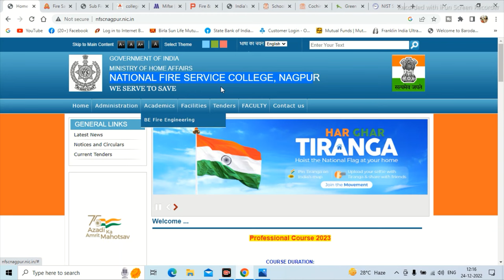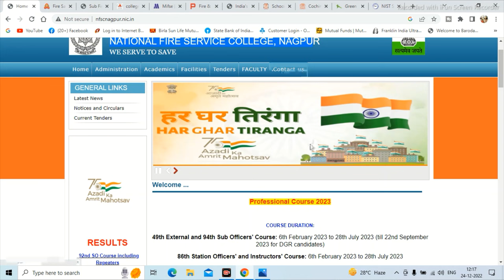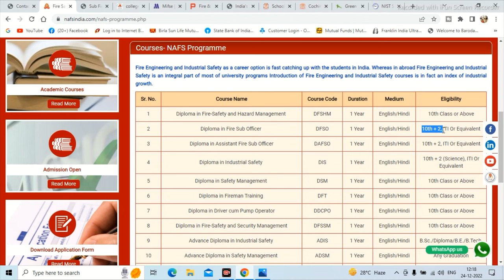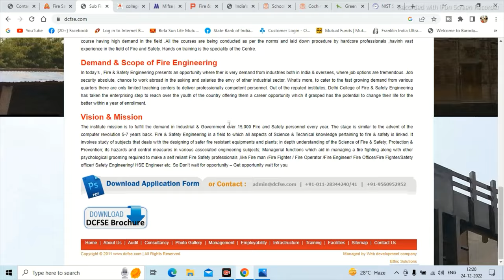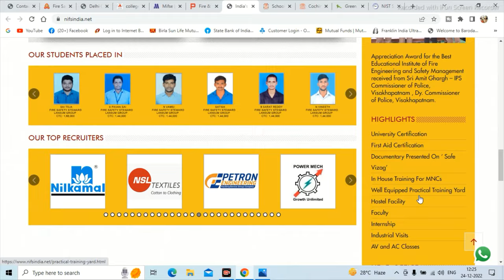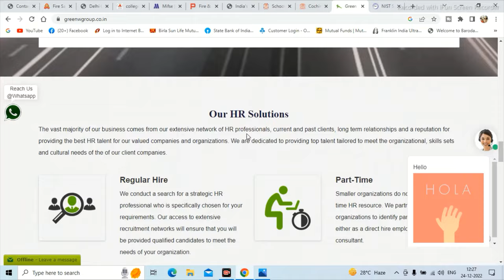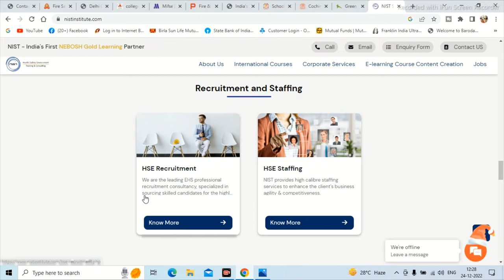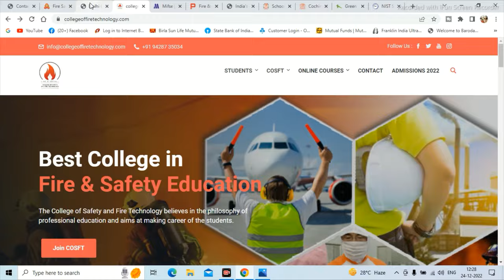Top 10 Fire & Safety Colleges in India | Best Fire & Safety Colleges | Best Fire & Safety Institutes